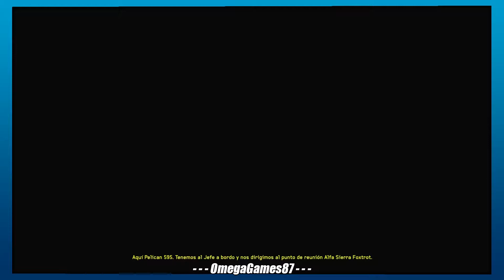HALO 4 CAMPAÑA MISION 3 - FORERUNNER - PC 1080 60fps - español latino - argentina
[[ MI PC ]]

Procesador: AMD Ryzen 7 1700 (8c/16t) 3,5GHZ (OC).
Cooler: Wraith Cooler (STOCK).
VGA: Gigabyte Radeon RX470 G1 OC Edition 4GB GDDR5 256bits.
Motherboard: Gigabyte AB350-GAMING.
RAM: Crusial Ballistix Tactical 8GB DDR4 2666MHZ.
HDD: WD Blue 1 Tera 7200RPM.
Fuente: Sentey XPP 525W
Gabinete: Cougar MX200 MidTower